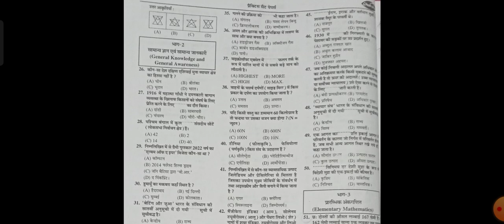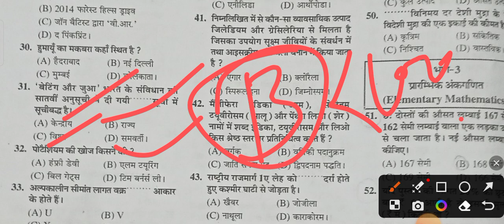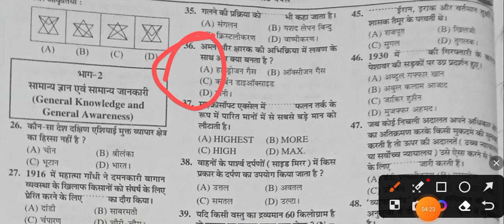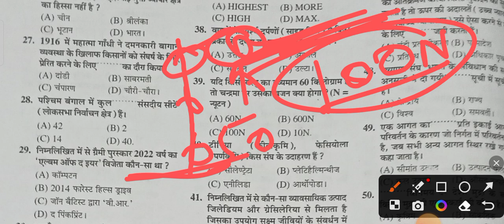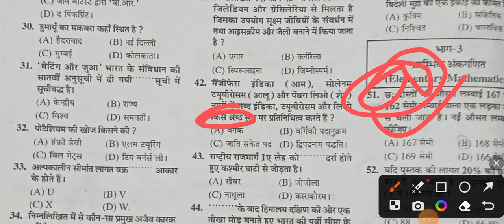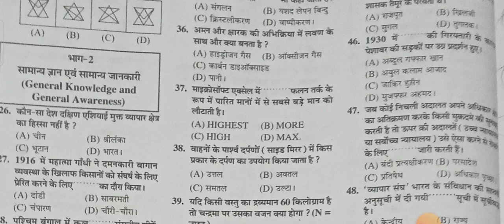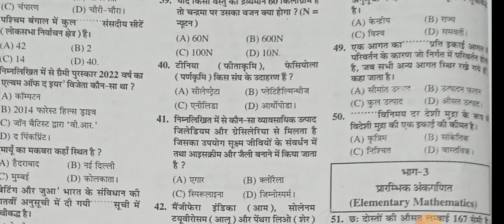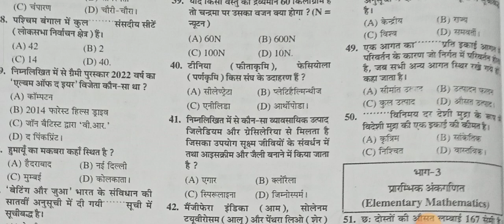ITBP ANIMAL TRANSPORT GK PAPER, ITBP GK Questions Set 2023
Itbp Animal Transport Exam Date 2023,Itbp Admit Card 2023
i

popular tags ✍️✍️✍️✍️✍️✍️✍️

popular keywords ✍️✍️✍️ ✍️✍️✍️✍️

ITBP admit card kaise download Karen
 ITBP constable animal transport kya hota hai
 ITBP animal
ITBP animal transport constable
itbp constable tradesman admit card
itbp trademan physical date 2023
itbp admit card update
itbp animal transport pet date 2023
itbp constable written exam 2023
how to download itbp trademan admit card
itbp animal transport pet date 2022
itbp animal transport physical date 2022
itbp admit card update 2022
itbp admit card 2022 kab aayega
itbp constable physical date 2022
itbp animal transport admit card 2022

Thanks 😊

my